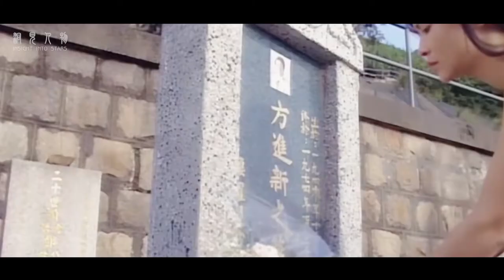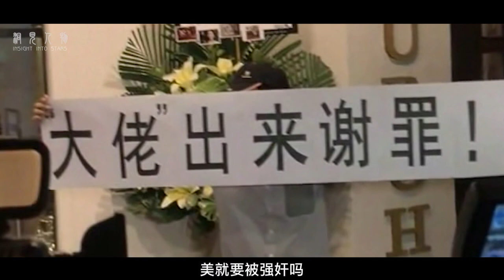一声叹息红颜薄命 蓝洁瑛的“疯颠”之谜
2013年，港媒放出一段蓝洁瑛被采访的视频。
片中，满头白发的洁瑛亲口承认：曾被两位影坛大佬性侵。